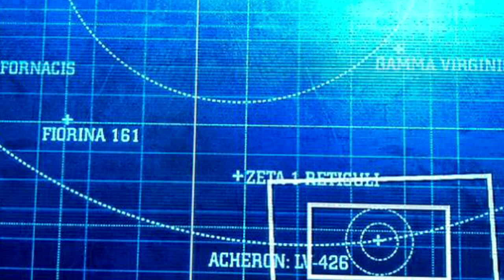TODO SOBRE LAS P/A Y MUCHO MÁS (EXPLICADO)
Puedes seguirme en Instagram como _triadayautja_ donde podrás saber de antemano los temas a tratar en próximos videos